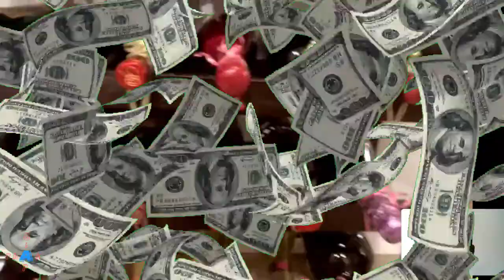Khám Phá Kệ Rượu: Dành Để Chiêu Đãi Bạn Bè Hàng Tuần # Ngọc Phan SanJose